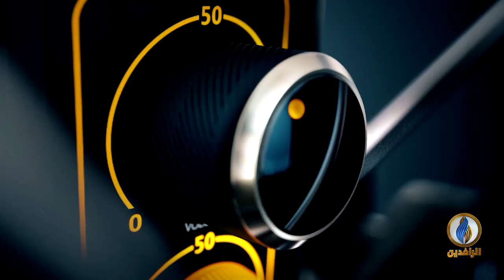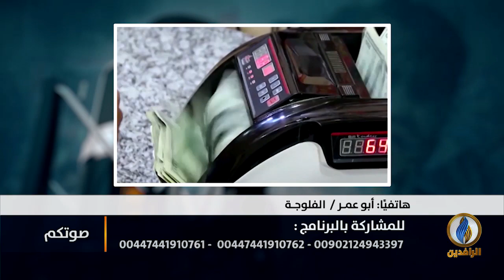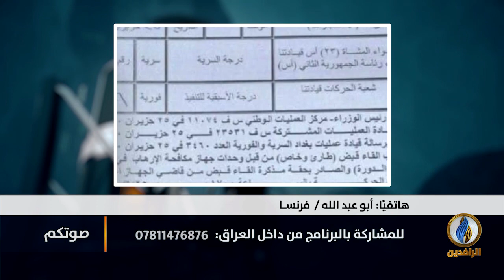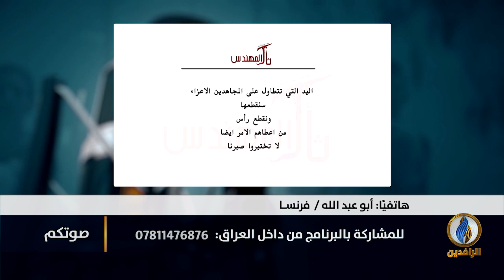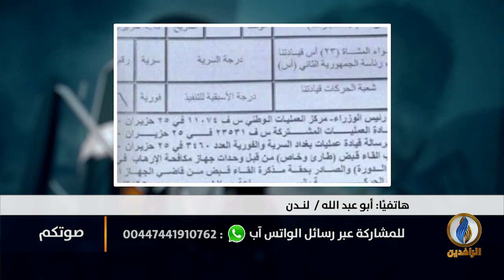صوتكم | العراق.. صراع بين الميليشيات والأحزاب والشعب يحترق